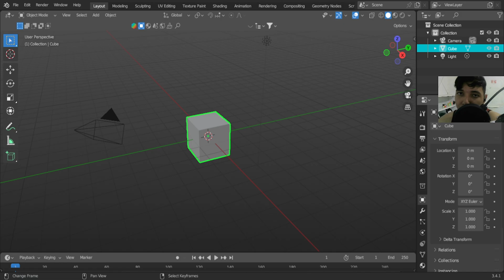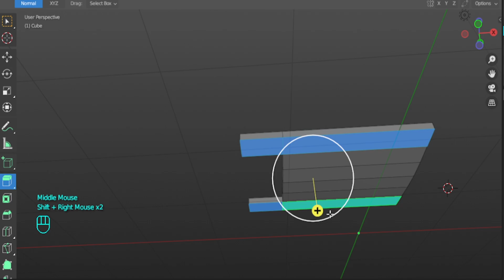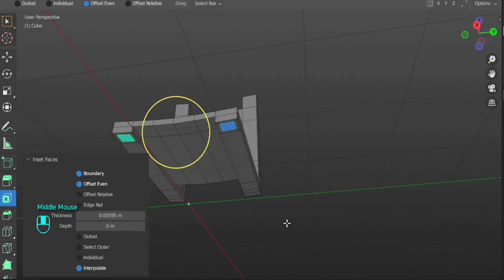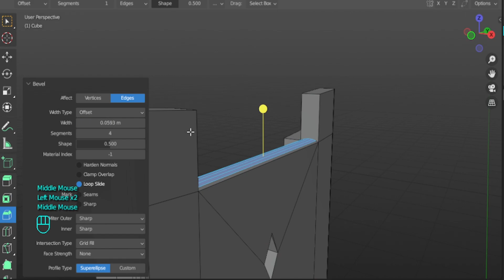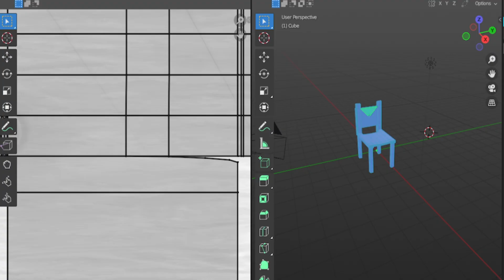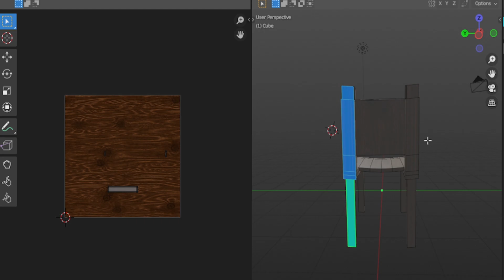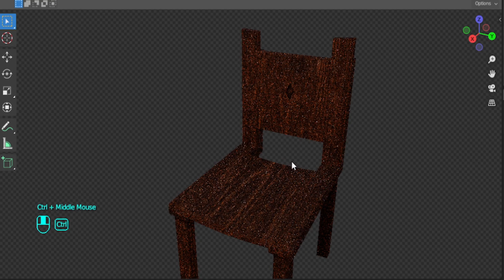Demonstrando as Ferramentas de Modelagem do Blender!!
Demonstrando as Ferramentas de Modelagem do Blender!! Veja na Prática, como você pode usar as ferramentas, vou literalmente abrir a caixa de ferramentas e exemplificar como podem ser usadas.